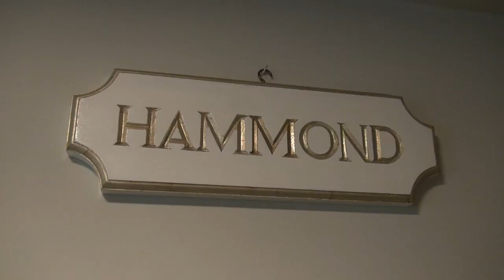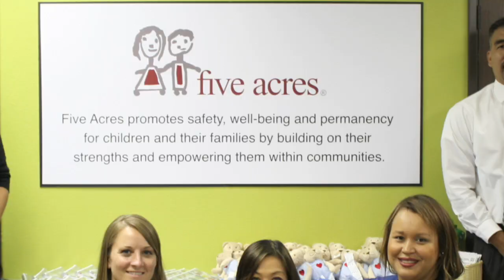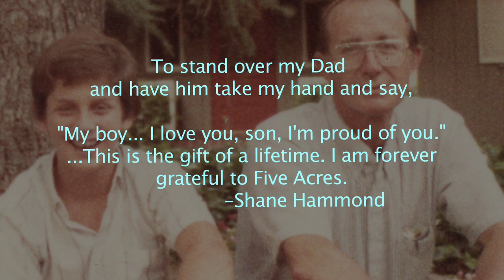The Shane Hammond Story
This is the story of Shane Hammond, a foster care kid who found a loving family through the Five Acres organization.